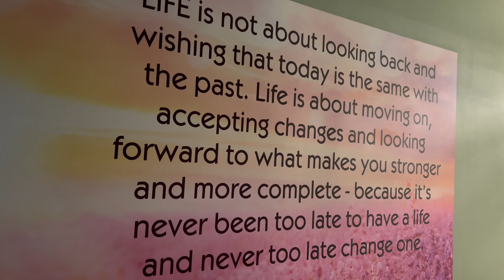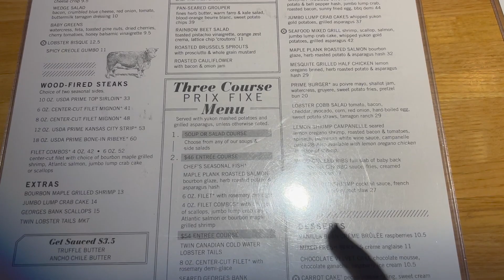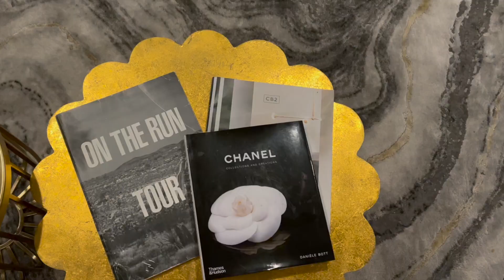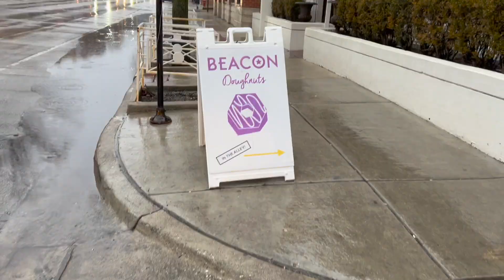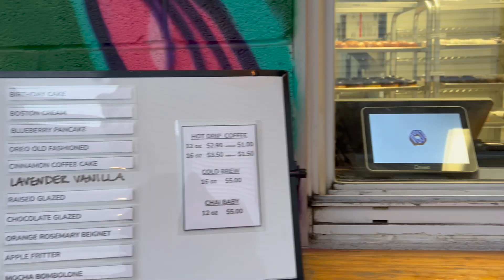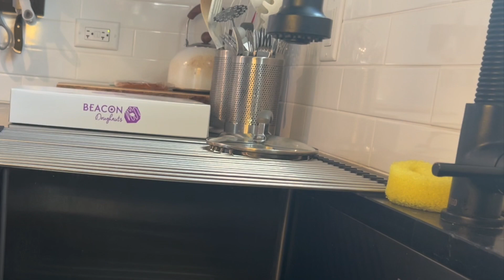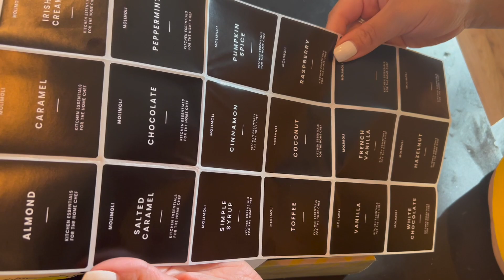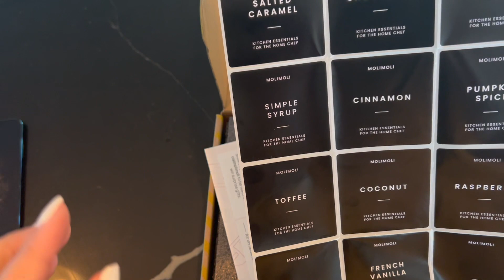Trying Tabitha Brown's Vegan products/ DIY Cinnamon Dolce coffee syrup/Spa/ Dinner/ WF Grocery haul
Hey ya'll in this video I'm just chillin. You know, living the life of my dreams, kinda. Let me know if you hav any questions below and have a better day than yesterday, cause you deserve everything good!